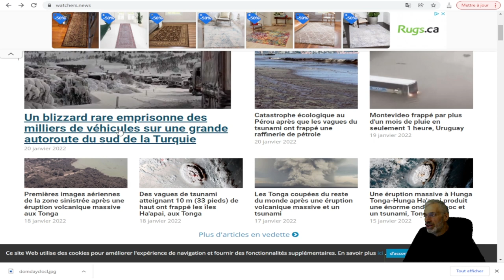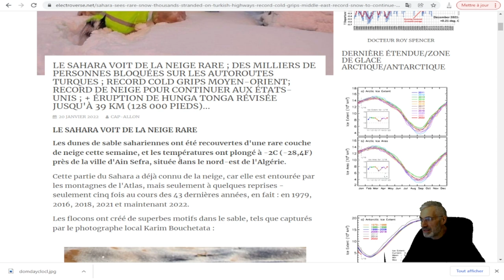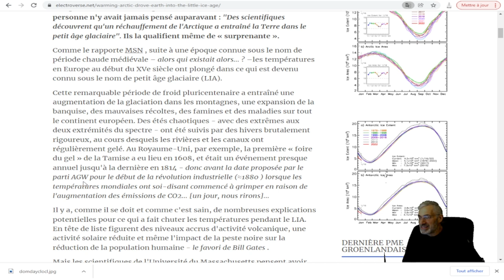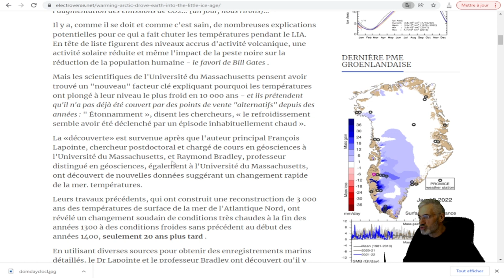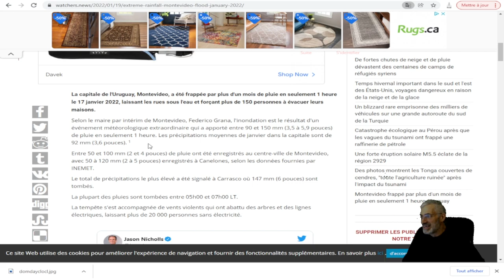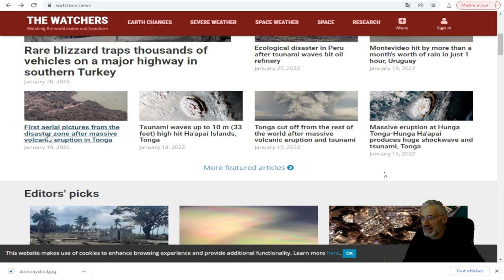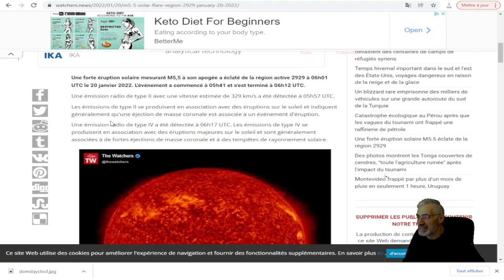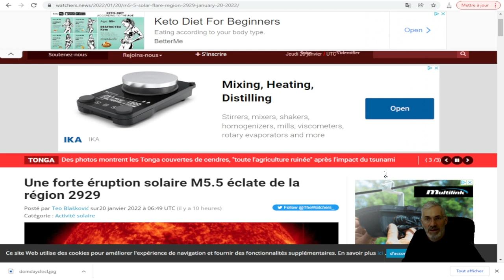Une forte éruption solaire M5.5 éclate;NEIGE AU SAHARA;NEIGE ET BLIZZARD EN TURQUIE;RIEN NE VA PLUS.